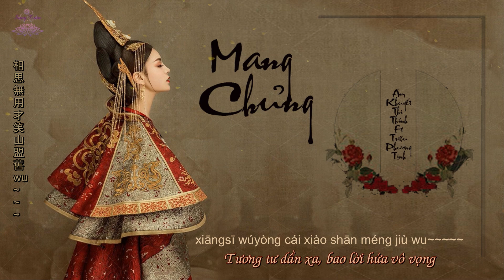[Pinyin+Vietsub] Mang chủng-Âm Khuyết Thi Thính ft Triệu Phương Tịnh | 芒种- 音阙诗 ft.赵方婧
♪ Mang Chủng | 芒種
+ Trình bày: Âm Khuyết Thi Thính | 音闕詩聽
(Ft. Triệu Phương Tịnh)
Tác từ: Giả Mị
Biên khúc: Morri3on (Kiều Phàm Tam)
Hỗn âm: Thương Tiểu Cẩn
Hòa thanh: Kiểu Nguyệt
Cổ tranh: Tử Cách, Morri3on (Kiều Phàm Tam)
Chế tác: Thương Tiểu Cẩn
Phối Âm: Hi Music Studio
Giám chế: Lý Tuấn Vũ Beatz
Desig+Vietsub+video: _ShiKi_
Pinyin
Yī xiǎngdào nǐ wǒ jiù
wu
kōng hèn bié mèng jiǔ
wu
shāo qù zhǐ huī mái yān liǔ

yú xiān huó de zhīyā
diāolíng xià de wúxiá
shì shōuhuò mídǐ de dàijià

yúhuī zhān shàng yuǎn xíng rén de fā
tā sǎ xiàshǒu zhōng qiānguà
yú qiáoxià
qiánshì chí lái zhě ~~~(cā jiān érguò)
zhǎngxīn kè (lái shēng jìdé)
nǐ yǎnzhōng yānbō dī luò yīdī mò wo~~~
ruò fú shuō (wú qiān wú guà)
fàngxià zhízhuó (wūxiāng wúsè)
wǒ zěn néng bōlán bù jīng qù fùhè

wu
hèn qíng bù shòu zǒng yú kǔhǎi qiú
wu
xīn cuì tú liú luòhuā yǐng zhōngyóu
wu
xiāngsī wúyòng cái xiào shān méng jiù
wu
wèi wǒ hé qiú

zhǒng yī wàn duǒ liánhuā
zài zhòngshēng zhōng fāyá
děng hóngchén yī wàn zhǒng jiědá

niànzhū luò jìn shíjiān de ní shā
dài gēshě quánshì cíbēi
de dú fǎ